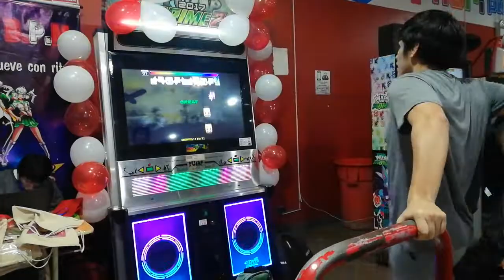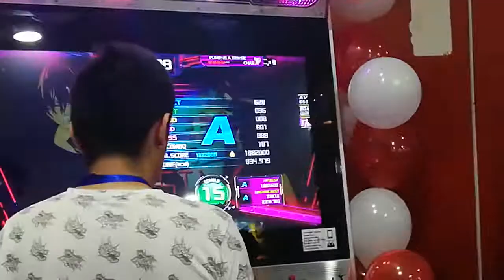Rankeo B. P. M - Categoría Intermedio [ Final]